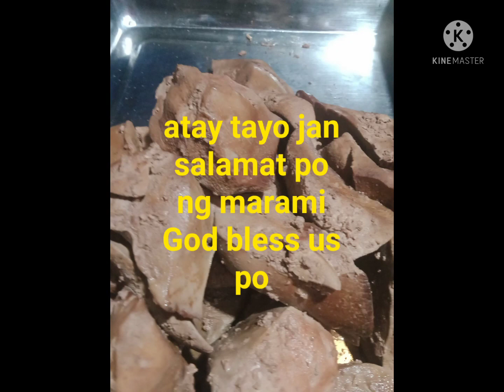ikaw at Ako salamat music background